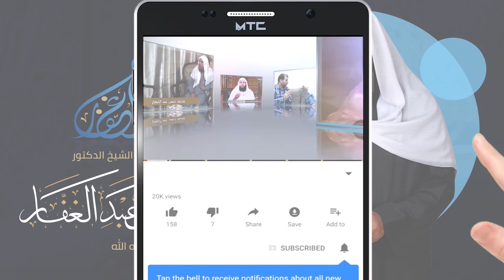الإبانة الكبرى 26 4 2022